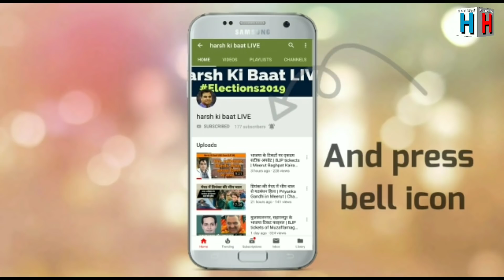Kejriwal की पिटाई की न्यूज का सच | Delhi | Aam Aadmi Party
दिल्ली की राजनीति में आम आदमी पार्टी के अंदरुनी उठापटक इस समय सुर्खियों में बनी हुई है। सोशल मीडिया पर खबर चली है कि केजरीवाल की उनके विधायकों ने पिटाई कर दी। लोकसभा चुनाव में कांग्रेस से गठबंधन को लेकर आप में मतभेद हैं। क्या है इस प्रकरण का सच, बता रहे हैं हर्ष कुमार सिंह।